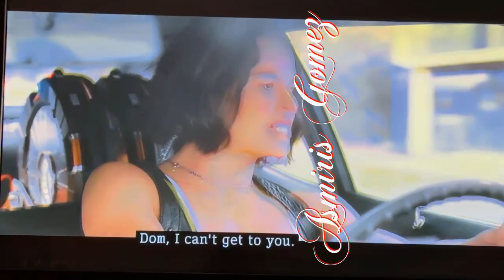I LOVE THIS MOVIE.HOW ABOUT YA’LL?🤜🏽🇺🇸🇩🇴🤛🏽🍅🥒🫑